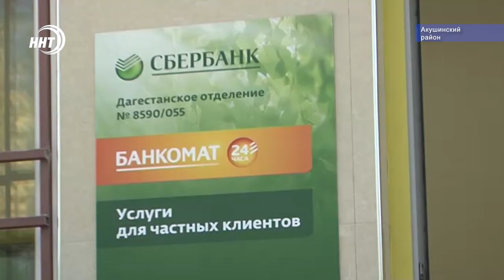Банк в горах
В райцентре Акуша открыли дополнительный офис Дагестанского отделения Сбербанка. Более двадцати лет жителям района приходилось выезжать за его пределы для оплаты коммунальных услуг, налоговых сборов, штрафов и так далее.